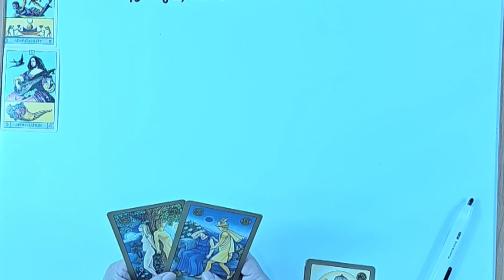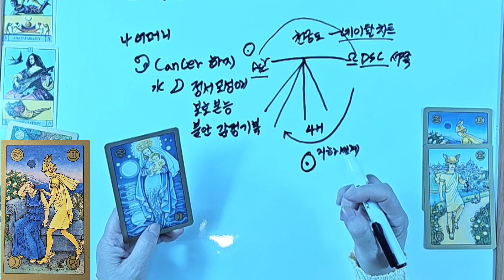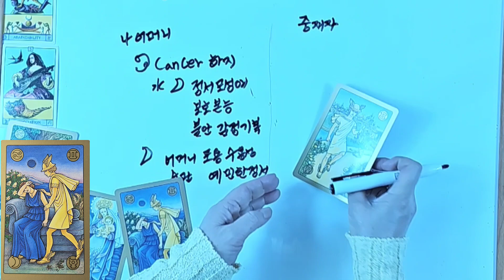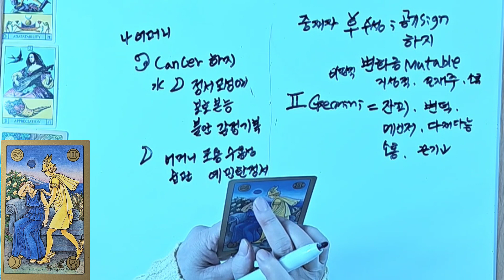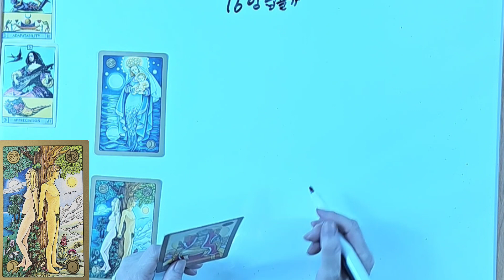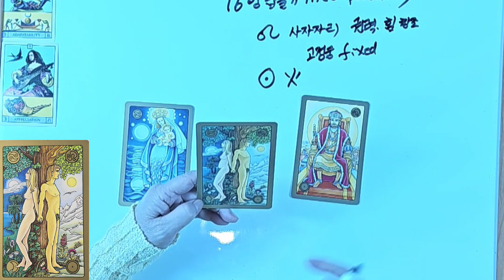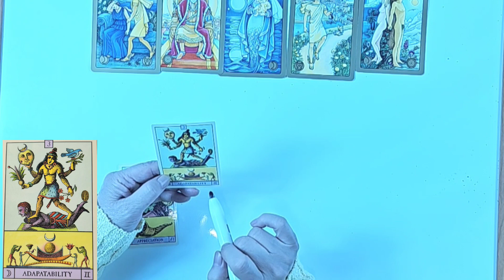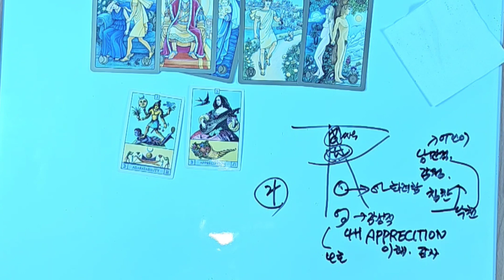No.15 명확한 표현/No.16 양립불가 타로카드 타로배우기 타로 심볼론카드.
심볼론카드
명확한 표현
양립불가예요

감사합니다